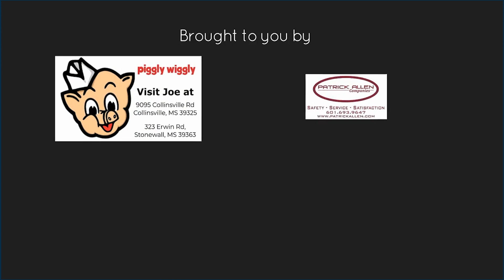"Change Begins in You"-1-18-22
"Change Begins in You" - Pastor Ben Simpson talks about "Are you Hungry "
Join us each weekday morning during our 6:30am broadcast for a great inspirational message from First Baptist Collinsville, Mississippi ..A great way to Start your day!